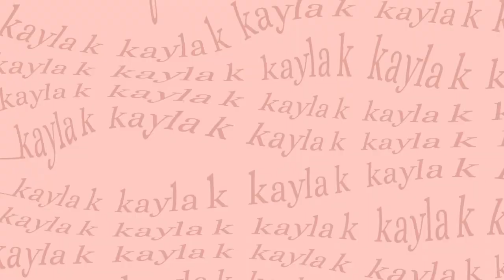WHAT POST GRAD LIFE IS *ACTUALLY* LIKE | applying to jobs, living alone, etc.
In today's video, I share where my life is a 2 years after graduating from college!

✰ If you love lifestyle vlogs, influencer marketing, and workdays in the life videos, this is the channel for you! ✰